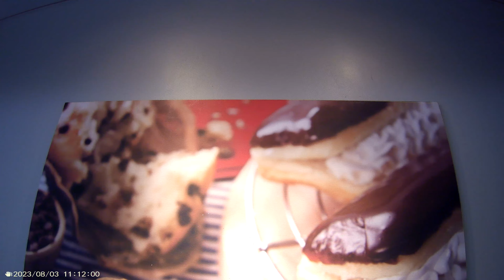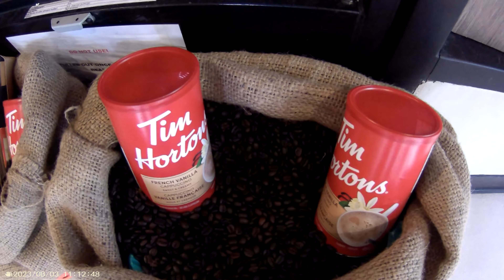Tim Hortons United Nations Avenue, Manila City